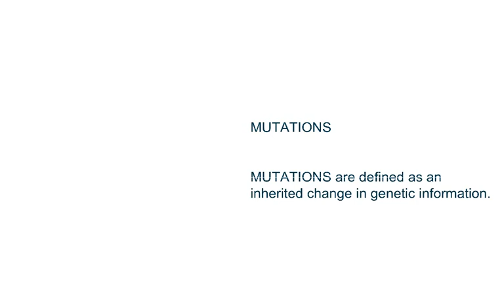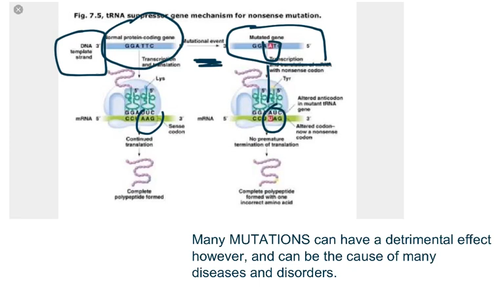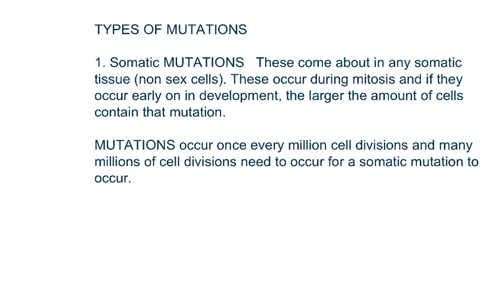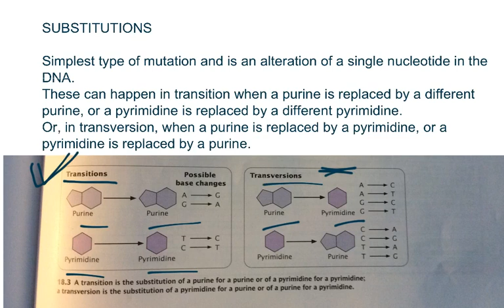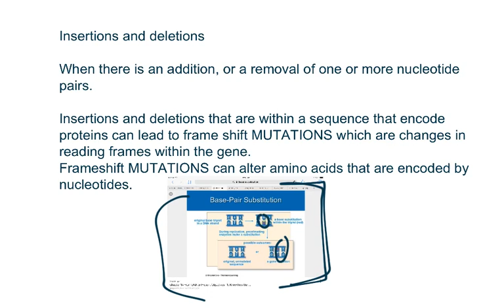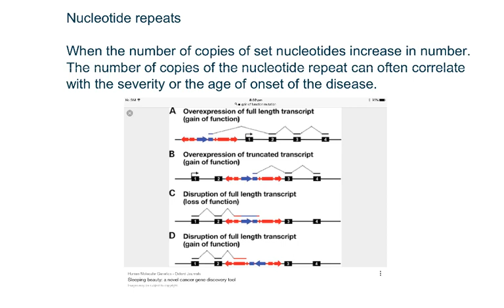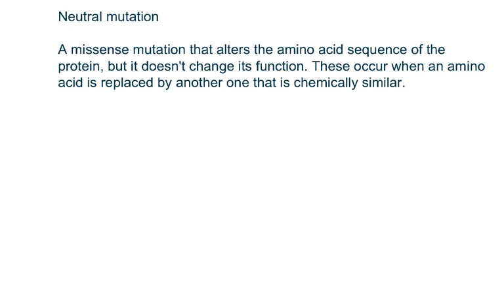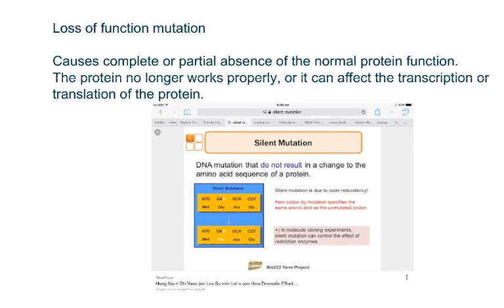Mutations year 10 Science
Mutations. Genetics for year 10 students. What is a mutation and how do they occur?